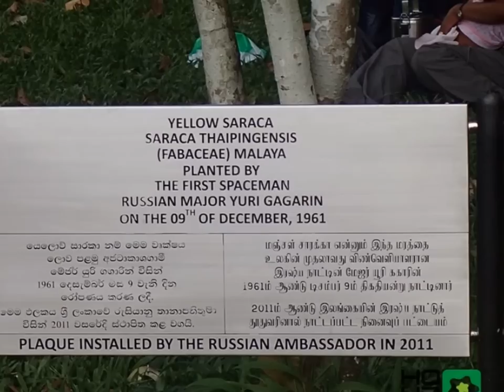Royal Botanic Garden, Peradeniya Sri Lanka Slideshow, Part I.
Have you visited any interesting places like botanic gardens, old parks with plants, flowers, etc.? Describe them, explain your experiance! Join our Competition FLOWER LOVERS - GROW, ENJOY IT, SHARE AND WIN!